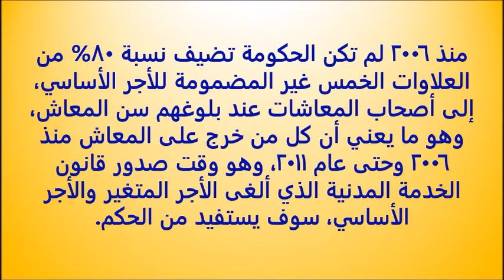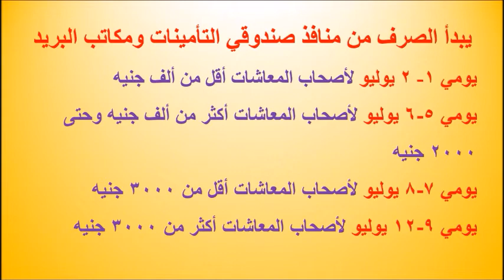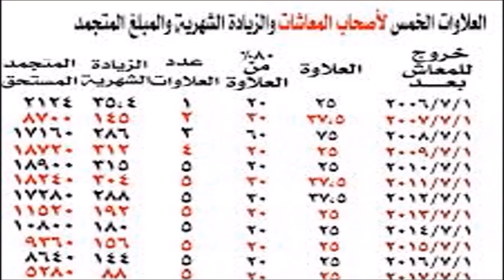صرف العلاوات الخمسة لأصحاب المعاشات في يوليو 2020. عاجل الآن